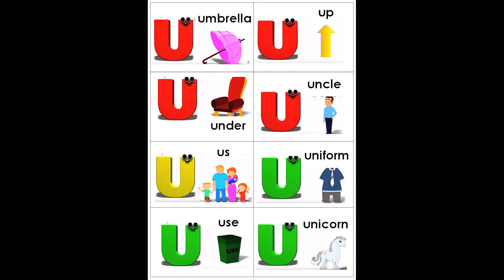0506 U umbrella up under uncle us uniform use unicorn